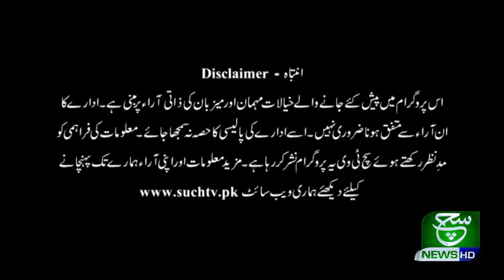Sehat Zindagi | 04 March 2020 | Such tv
{Tags}